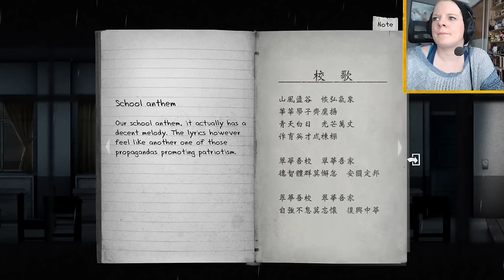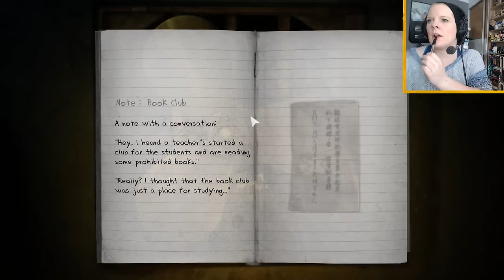DETENTION #1 - Typhoon Alert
I'm playing Detention, a game set in Taiwan where there are spoopy things happening at a school.